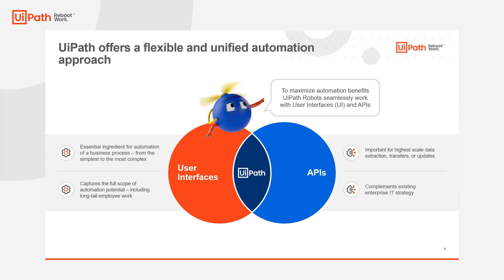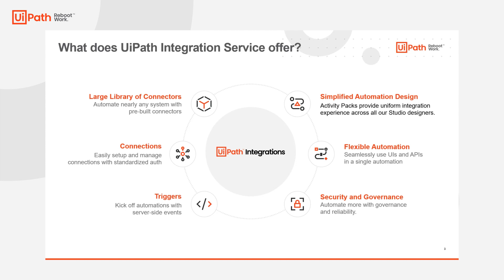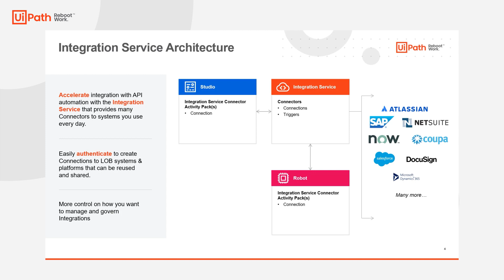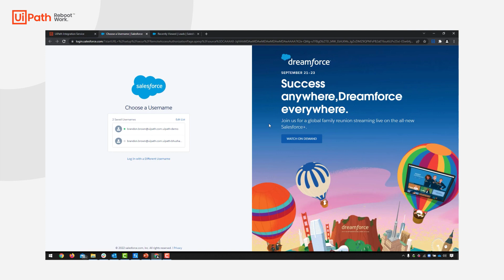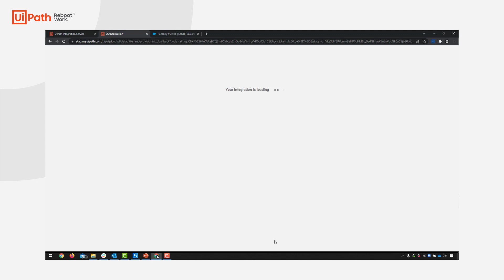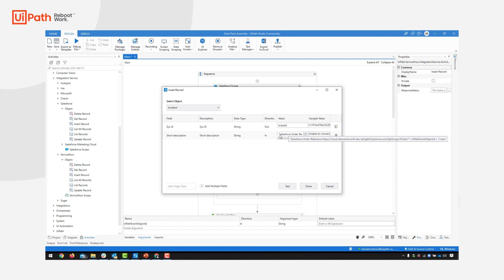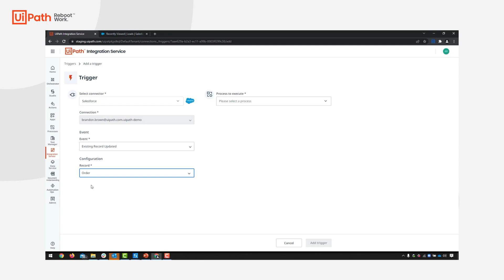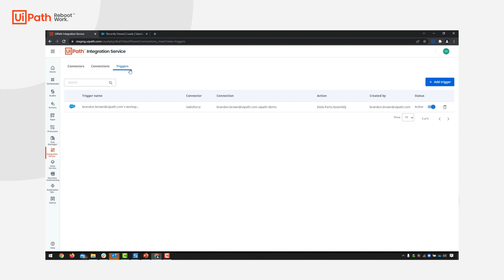UiPath Integration Service for Automation Cloud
Or feel free to browse our Integration Service website for a product overview, including more in-depth information about expanding process automation opportunities through integration

Learn how UiPath Integration Service provides timely, out-of-the-box support for robot connectivity across popular apps and systems. Watch this demo to see how easily you can combine both UI and API automation-within the same development environment-to create a an order management process connecting both Salesforce and ServiceNow.